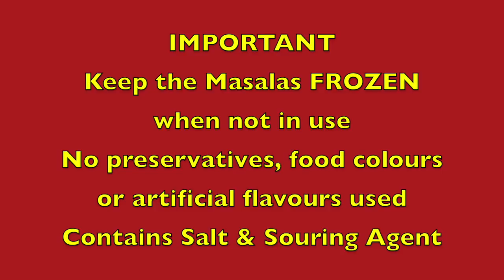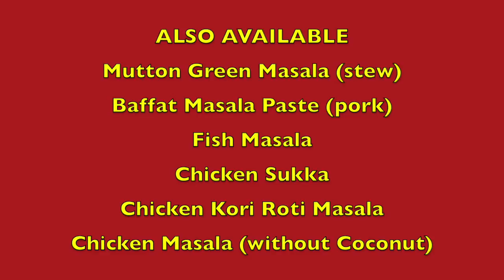Chicken Ghee Roast Masala Paste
How to use the Chicken Ghee Roast Masala Paste. Please follow the instructions